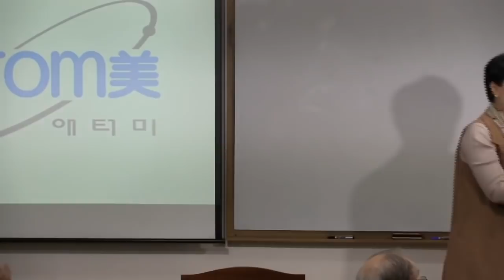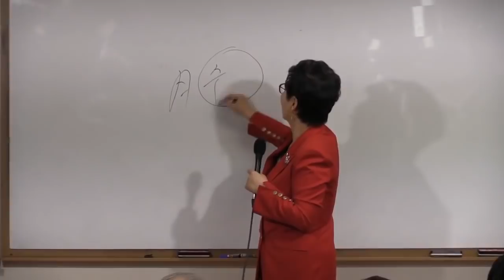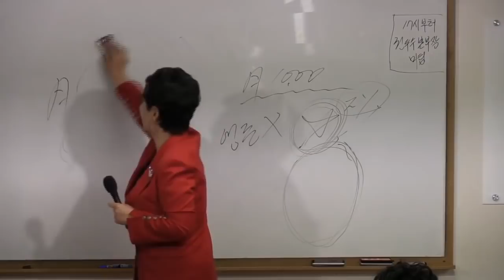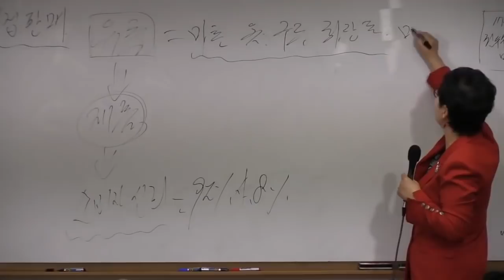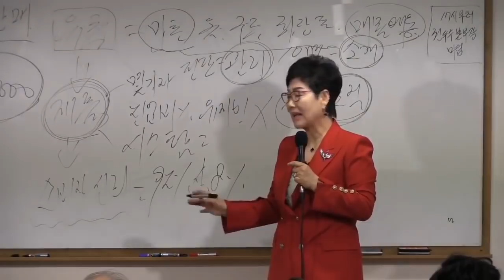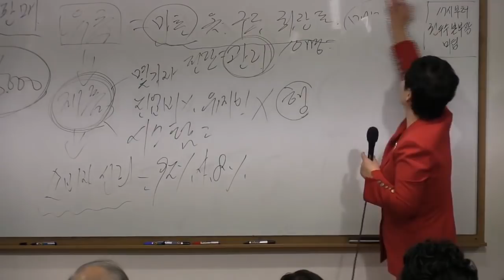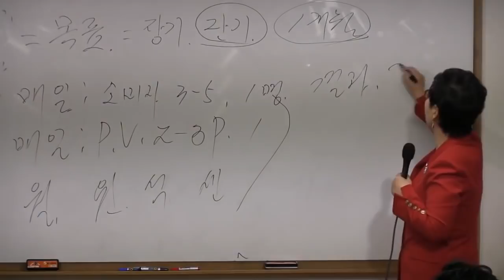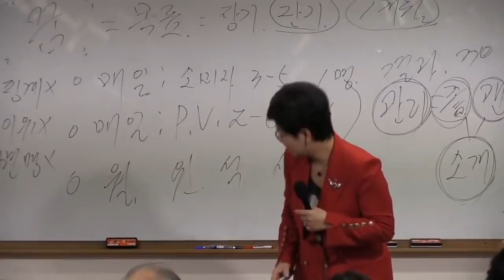애터미TOP 김연숙IM 성공특강